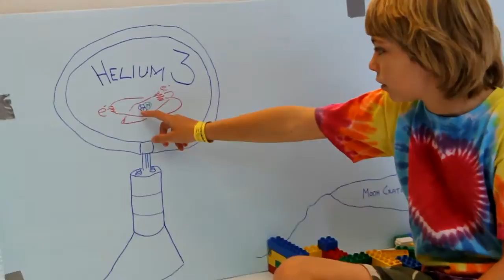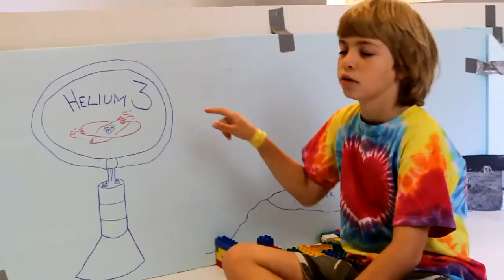Mini MoonBots Challenge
This is our 8 and under year old version of MoonBots. Becky and Nate have been watching the LegoAces and wanted to have some fun themselves and show off what they have learned about the moon.  FLL here they come.